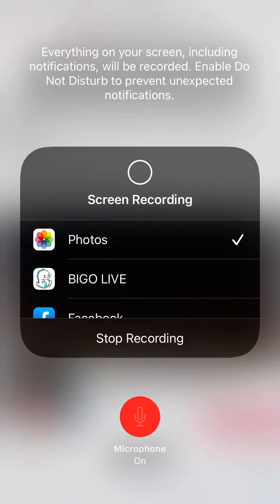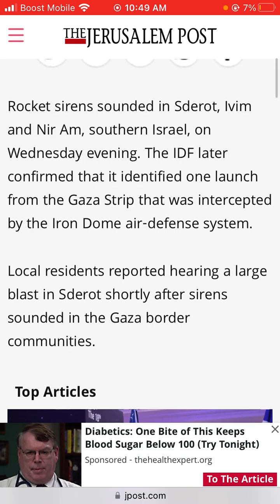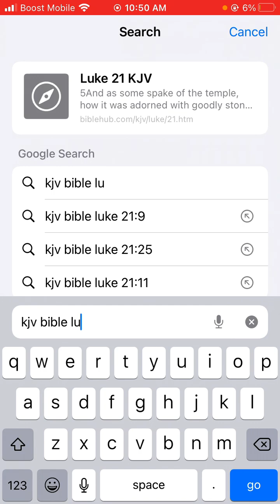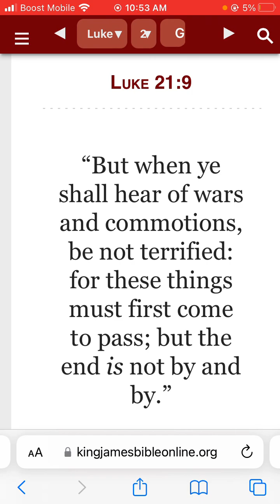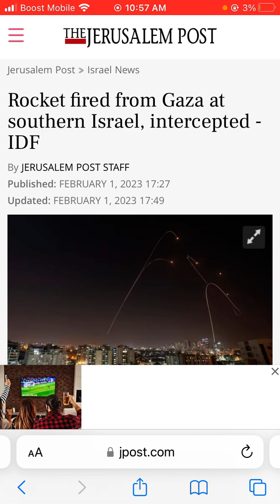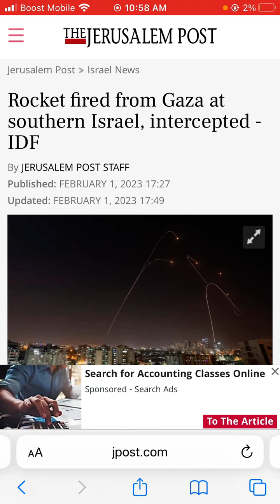Rocket fired from Gaza at southern Israel, intercepted - IDF